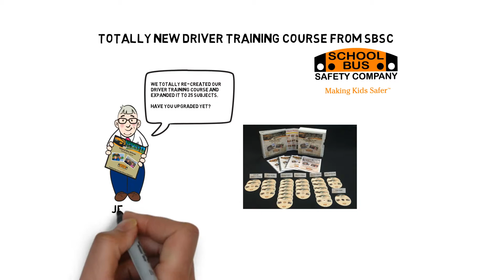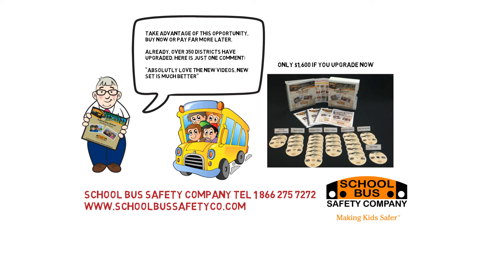Totally New Bus Driver Training Course from SBSC